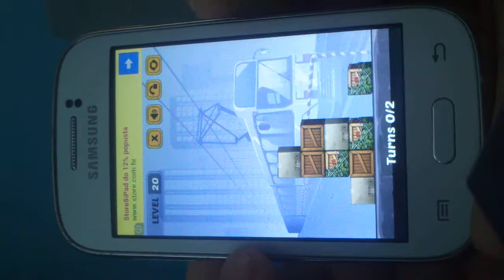Swap The Box - Train - Level 19, 20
Swap The Box - Train - Level 19 Walkthrough
Swap The Box - Train - Level 20 Walkthrough